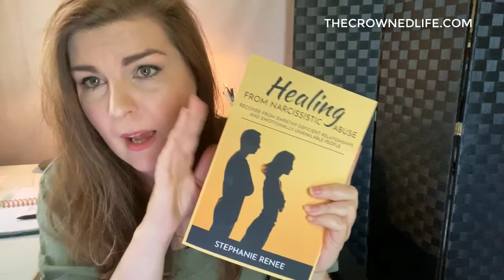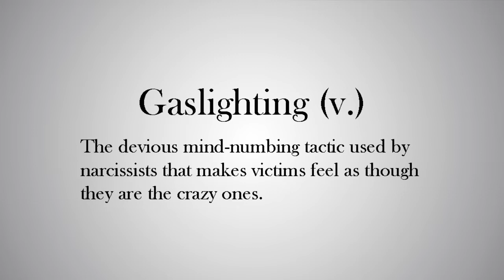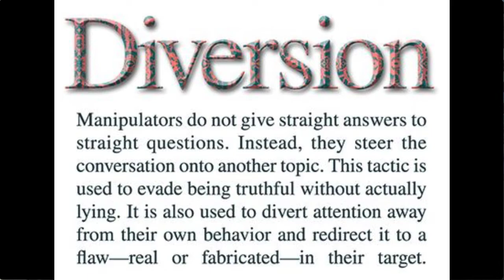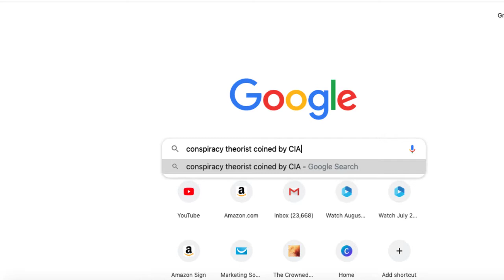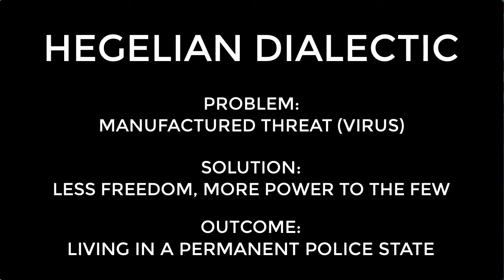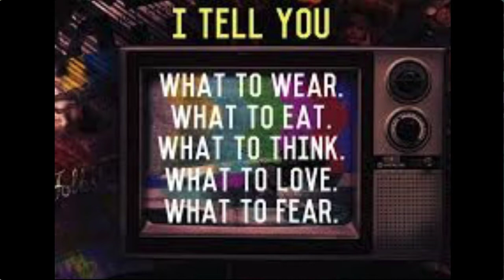Are You Being Gaslit By Politicians & Media?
LET’S CONNECT!
HEALING FROM NARCISSISTIC ABUSE:
FREE QUICK-START TAROT CLASSES
ENTRY INTO FREE MONTHLY ASTRO REPORT
B-ROLL VIDEO CREDIT from Pexels (listed in order as featured)